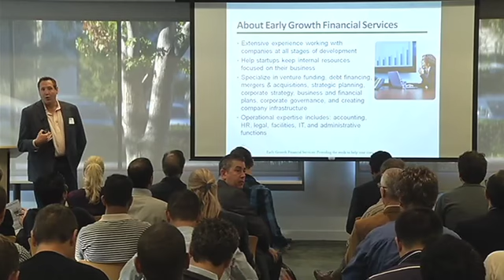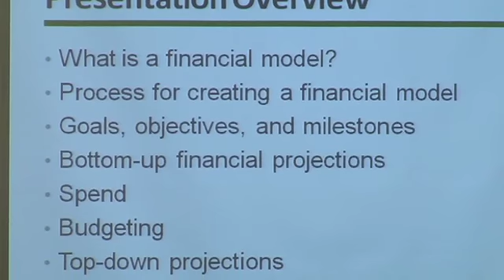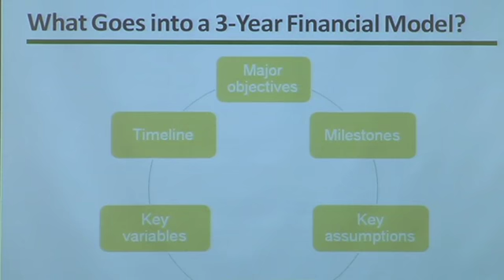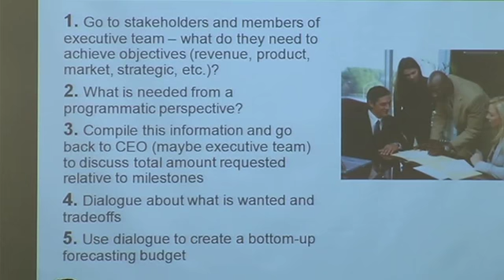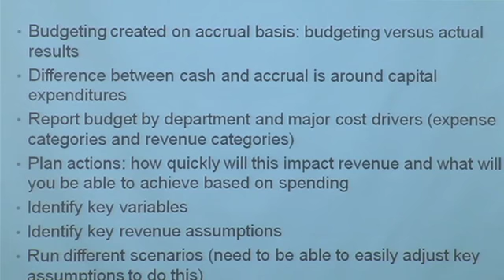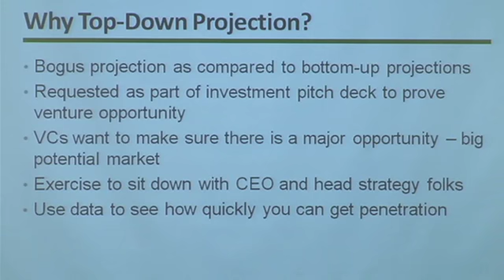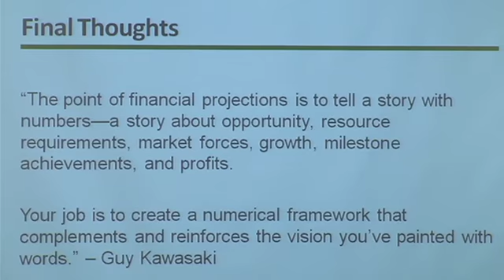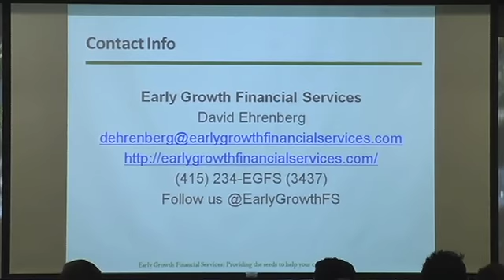Creating Your 3-Year Financial Plan for Startups - David Ehrenberg from Early Growth Financial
David Ehrenberg from Early Growth Financial Services takes entrepreneurs through what they should think about and include in their 3-year financial plan as they gear up to raise funds and pitch to investors.